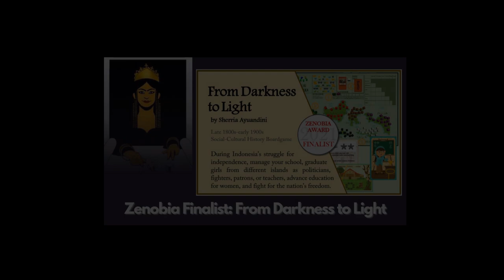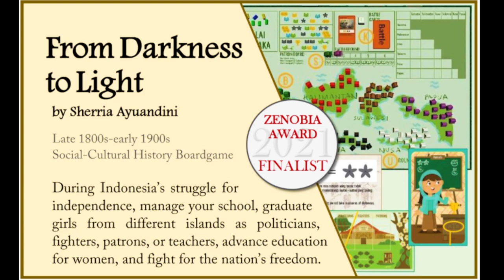Zenobia Finalist: From Darkness to Light by Sherria Ayuandini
Intro 00:00;
Game Overview 01:43;